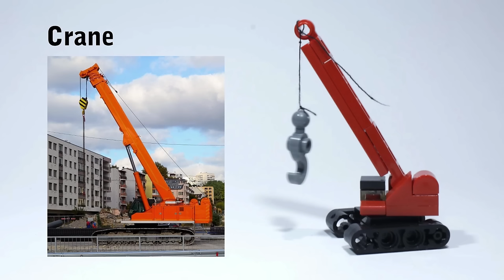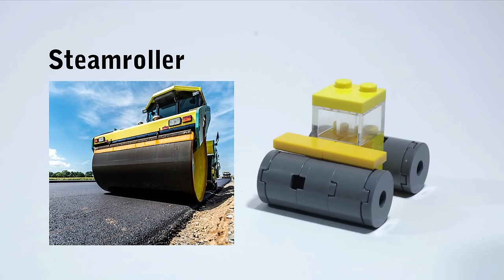I built 100 things out of 20 LEGO Pieces [Part 2]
See how to build minifigure and microscale Lego models with this MOC tutorial from Gold Puffin showing easy to make designs using only 20 pieces each! See how to make animals, dinosaurs, vehicles, Star Wars stuff, architecture, stuff for your Lego city, furniture, spooky things, videogame characters, and much more.

00:00 Intro
00:06 Douglas SBD-5 Dauntless
00:20 Inferno Tower
00:33 Hawkins National Laboratory
00:46 The Gate (under Hawkins National Laboratory)
01:00 Christ the Redeemer statue
01:13 Bouvet Battleship
01:26 Vintage F1 Ferrari 625
01:39 Nabnab
01:52 The Leaning Tower of Pisa
02:06 Tiger Tank
02:19 Vex
02:32 House Head
02:45 B-17 Flying Fortress
02:58 Watcher
03:12 First Order (Resurgent Class) Star Destroyer
03:26 Jurassic Park Gates
03:39 Exotic Butters
03:53 Crane
04:06 AT-AP
04:19 Forklift with dumpster
04:32 Lockheed Martin F-35 Lightning II
04:46 Gingerbread House
04:59 Lego piece 6179 Plates Special 4 x 4 with Studs on One Edge
05:12 Figure
05:25 Snowmobile
05:38 Scups
05:52 Steamroller
06:05 Oliver
06:19 SCP-737 Hungry Train
06:31 CCTV Toilet
06:44 Red
06:57 Brachiosaurus
07:10 Tower Bridge
07:24 Gonzati Class Cruiser
07:37 Security Camera
07:50 Stork
08:03 Hammer
08:16 Freddy Fazbear
08:29 X-Wing Starfighter
08:43 Desk
08:56 Hanriot HD7
09:09 Church
09:22 Orange Carpet Llama
09:35 Parasail / Parachute
09:49 Toby
10:02 Warthog
10:15 Pumpkin
10:28 Slave 1
10:42 Among Us crewmate
10:55 Wooly
11:09 Sandcrawler
11:21 Mermaid
11:34 Uncle Pete
11:47 Anxious Dog
12:00 Cleaning Bot
12:14 Coach
12:27 Poké Ball
12:40 Pyroraptor
12:54 Tadpole
13:07 Lego 1 x 4 brick
13:20 Swimming Pool
13:33 Riot Mar's Bounty Hunter Fighter
13:46 E.R.I.C.
14:00 Tarta Bird
14:13 Alice (Bala Lake Railway)
14:26 Mitsubishi A6M Zero
14:39 USS Yorktown
14:52 Fire Engine / Fire Truck
15:06 Scimitar (Sith Infiltrator)
15:19 Osstax
15:32 Savanna Shepherd (Villager)
15:45 Garden Gnome
15:58 Thunderbird General Dynamics F-16 Fighting Falcon
16:11 Dimorphodon
16:25 Moff Gideon's Outland TIE Fighter
16:38 Maiale Human Torpedo
16:51 Treasure Chest
17:04 Laser Tag Blaster
17:17 Surfer Boy Pizza Van
17:30 Mr.TomatoS
17:43 AK-47
17:56 Long Horse
18:10 Pool table
18:23 Jabba's Palace
18:36 Centaur
18:50 Acoustic Locator
19:03 Henry
19:16 Space Shuttle Challenger
19:29 Tombstone
19:43 Totem of Undying
19:56 Viveine
20:09 Wright Flyer
20:22 U-Wing
20:35 Jane's Diorama of Hopper's Cabin
20:48 SCP-617 Pet Rock
21:01 Technic Bucket Wheel Excavator 42055
21:15 Table Tennis Table
21:28 Large TV Man
21:41 King Kong
21:55 Ford Explorer
22:08 Thanks and outro

"Swimming Lessons" by Bail Bonds
"Top Ten" by Jeremy Blake

King Kong inspired by a design by Jens Ohrndorf

Special thanks to my Patrons RyGuyGaming, GeigerBricks, and FOX brickr Studios for supporting me! Their channel links are here: